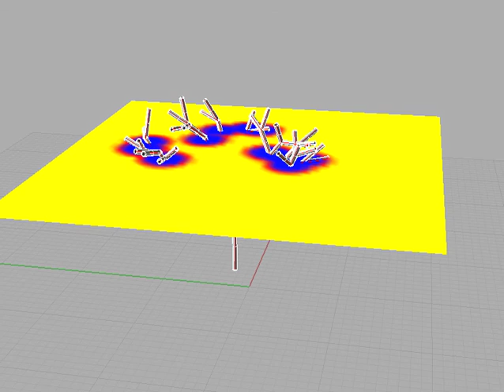CT Scan Algorithm in Rhino with Grasshopper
A simple computer tomography algorithm implementation in grasshopper